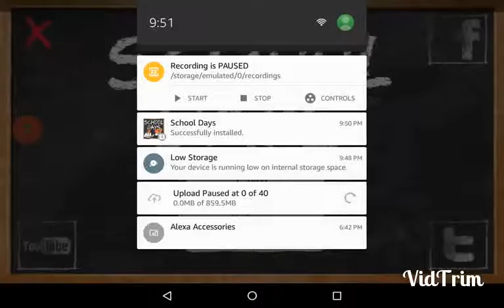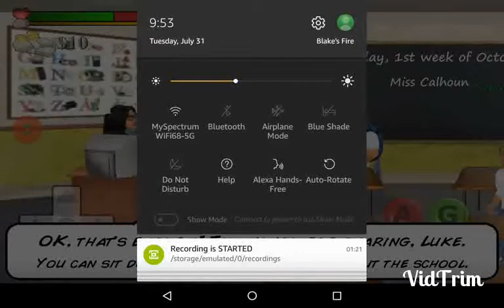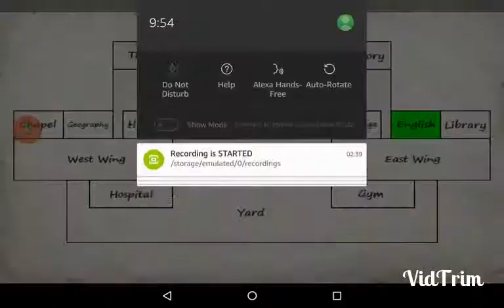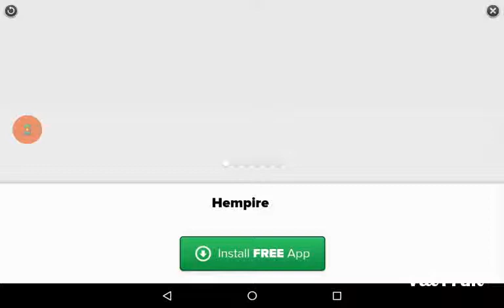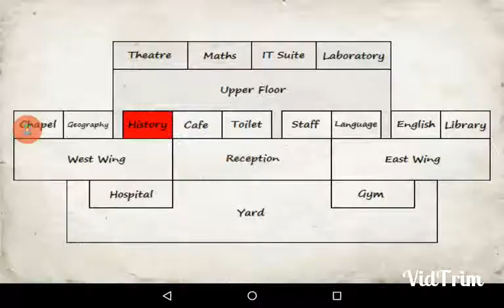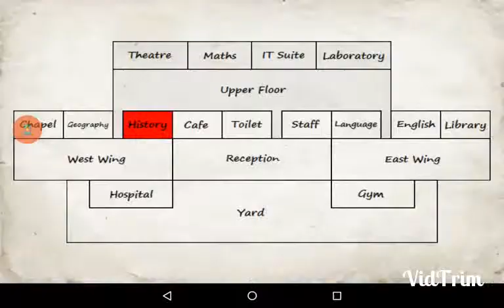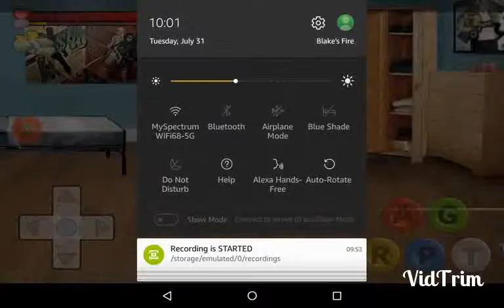M'Dickie School Days Gameplay- Being a savage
Schools coming up, what a bummer. Probably less uploads:(